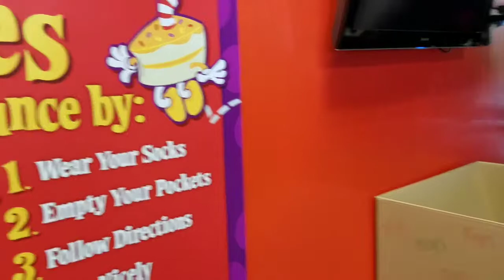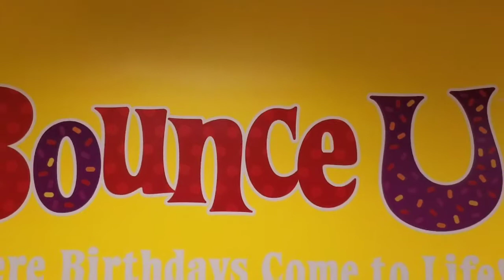Bounce U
We took a field trip to Bounce U, lots of fun!